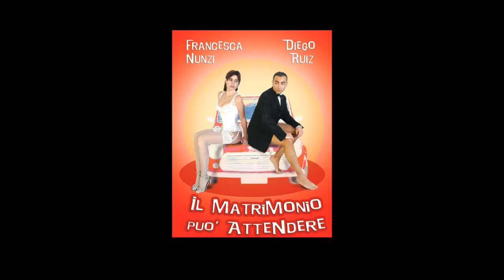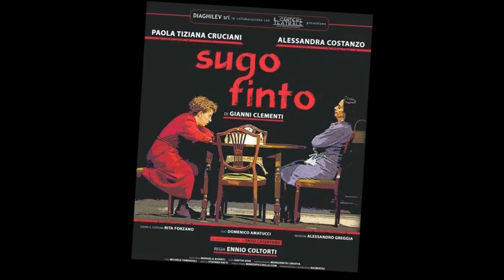Teatro Lumière - Un amore di stagione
Anche quest'anno una stagione piena di talenti e di divertimento!

Ad aprire le danze:
Michela Andreozzi in Ti vuoi mettere con me? L'amore al tempo delle mele
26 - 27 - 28 ottobre 2012

A seguire:
Riccardo Marasco in Tutto Spadaro
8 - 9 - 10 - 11 novembre 2012

Teatro 7 - Roma in Insieme a te non ci sto più - Il terremoto dell'89
30 novembre - 1 dicembre 2012

Altrove Teatro e Nexus Studio in Twist - Un vortice di bugie
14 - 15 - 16 dicembre 2012

Silvia Frasson in La signorina Margherita
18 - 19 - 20 gennaio 2013

Diego Ruiz e Francesca Nunzi in Il matrimonio può attendere
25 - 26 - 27 gennaio 2013

Michele La Ginestra e Michela Andreozzi in C'eravamo troppo amati
8 - 9 febbraio 2013

Marco Zannoni e Marcellina Ruocco in Tutta colpa dei piccioni
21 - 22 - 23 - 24 febbraio 2013

Anna Meacci in Caldane
1 - 2 marzo 2013

Alessandro Riccio e Gaia Nanni in La meccanica dell'amore
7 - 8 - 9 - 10 marzo 2013

Emanuele Salce e Paolo Giomarelli in Mumble Mumble
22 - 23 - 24 marzo 2013

Paola Tiziana Cruciani e Alessandra Costanzo in Sugo Finto
12 - 13 aprile 2013

Teatro Lumière
Via di Ripoli 231
50126 Firenze